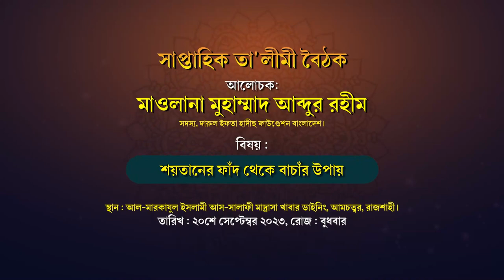শয়তানের ফাঁদ থেকে বাচাঁর উপায়। মাওলানা মুহাম্মাদ আব্দুর রহীম। সাপ্তাহিক তা'লীমী বৈঠক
বিষয় : শয়তানের ফাঁদ থেকে বাচাঁর উপায়
আলোচকঃ মাওলানা মুহাম্মাদ আব্দুর রহীম
সদস্য, দারুল ইফতা, হাদীছ ফাউণ্ডেশন বাংলাদেশ
স্থান : আল-মারকাযুল ইসলামী আস-সালাফী কেন্দ্রীয় জামে মসজিদ, রাজশাহী।
তারিখ : ২০শে সেপ্টেম্বর ২০২৩, রোজ : বুধবার

মাওলানা মুহাম্মাদ আব্দুর রহীম,মাওলানা আব্দুর রহীম,মাওলানা আব্দুর রহিম,আব্দুর রহীম,মাওলানা আব্দুর রহীম জীবনী,মাওলানা আব্দুর রহীম বাংলা ওয়াজ,মাওলানা আব্দুর রহীম মাদানী,আব্দুর রহিম,আব্দুর রাজ্জাক নতুন ওয়াজ,আব্দুর রহিম জীবনী,লেখক মাওলানা আব্দুর রহিম জীবনী,আলোচক : মাওলানা মুখলেছুর রহমান মাদানী,লেখক আব্দুর রহীম জীবনী,আব্দুর রহিম আল মাদানী নিউ ওয়াজ,মাওলানা মুখলেছুর রহমান মাদানী,নতুন ওয়াজ ২০২২ আব্দুর রাজ্জাক,প্রফেসর ড. মুহাম্মাদ আসাদুল্লাহ আল-গালিব

শয়তানের হাত থেকে বাচার উপায়,শয়তানের ধোঁকা থেকে বাঁচার উপায়,শয়তান থেকে বাঁচার উপায়,শয়তানের কুমন্ত্রণা থেকে বাচার উপায়,শয়তানের ফাঁদ,গরম থেকে বাচার উপায়,পরকীয়া থেকে বাচার উপায়,যিনা থেকে বাচার উপায়,ছাদের গরম থেকে বাচার উপায়,যিনা থেকে বাঁচার উপায়,ফিতনা থেকে বাঁচার উপায়,নারীর ফেতনা থেকে বাঁচার উপায়,দাজ্জালের ফিতনা থেকে বাঁচার উপায়,আল্লাহর গজব থেকে বাচার উপায়,অতিরিক্ত গরম থেকে বাচার উপায়,শয়তানের ওয়াসওয়াসা থেকে বাচার উপায়
শয়তান থেকে বাচার উপায়,শয়তানের ওয়াসওয়াসা থেকে বাঁচার উপায়,শয়তান থেকে বাঁচার দোয়া,শয়তানের ধোঁকা থেকে বাঁচার উপায় কি,শয়তানের ধোঁকা থেকে বাঁচার উপায়,শয়তানের ধোকা থেকে বাঁচার দোয়া,শয়তানের ধোঁকা,শয়তানের ধোঁকা থেকে বাঁচার দোয়া,নফসের ধোঁকা থেকে বাঁচার উপায়,শয়তানের ওয়াসওয়াসা থেকে বাঁচার দোয়া,শয়তানের কুমন্ত্রণা থেকে বাঁচার উপায়,শয়তান থেকে বাঁচার উপায়,শয়তানের ধোঁকা থেকে বাঁচার উপায় কি কি,ইবলিশ শয়তানের ধোঁকা থেকে বাঁচার উপায়
শয়তানের ওয়াসওয়াসা থেকে বাঁচার উপায়,শয়তানের ওয়াসওয়াসা থেকে বাঁচার দোয়া,শয়তান থেকে বাচার উপায়,শয়তান থেকে বাঁচার দোয়া,শয়তানের ধোঁকা থেকে বাঁচার উপায়,শয়তানের কুমন্ত্রণা থেকে বাঁচার উপায়,শয়তানের ধোঁকা থেকে বাঁচার দোয়া,নফসের ধোঁকা থেকে বাঁচার উপায়,শয়তানের ওয়াসওয়াসা থেকে বাচার উপায়,ওয়াসওয়াসা রোগ থেকে বাঁচার উপায়,শয়তানের ওয়াসওয়াসা থেকে বাচার দোয়া,শয়তান থেকে বাঁচার উপায় দোয়া,শয়তান থেকে বাঁচার উপায়,শয়তানের শয়তানি থেকে বাঁচার দোয়া
নেক সুরতে শয়তানের ধোকা,নেক সুরতে শয়তানের ধোকা ধোকা শয়তানের ধোকা,নেক সুরতে শয়তানের ধোকা,নেক সুরতে শয়তানের ধোঁকা,নেক সুরতে শয়তানের ধোঁকা,নেক সুরতে শয়তানের ধোঁকা কি?,নেক সুরতে শয়তানের ধোকা। মোল্লা হাসান ইকবাল,নেক সুরতে ধোকা,কিভাবে শয়তান নেক সুরতে ধোকা দেয়,শয়তান যখন নেক সুরতে ধোকা দেয়,নেক সুরতে ধোঁকা,শয়তানের ধোঁকা,নেক সুরাতে শয়তান ধোকা দেয় কিভাবে,শয়তান নেক সুরাতে ধোঁকা দেয় কিভাবে,লেক সুরাতের ধোকা কি,শয়তানের ধোকা থেকে বাঁচার উপায়,শয়তানের ধোকা
ওয়াসওয়াসা,শয়তানের ওয়াসওয়াসা,ওয়াসওয়াসা কি?,ওয়াসওয়াসা রোগ;,ওয়াসওয়াসা আসার কারণ,ওয়াসওয়াসা আসার কারণ কি?,ওয়াসওয়াসা থেকে বাঁচার দোয়া,ওয়াসওয়াসা থেকে বাঁচার ১০টি উপায়,ওয়াসওয়াসা থেকে বাঁচার দোয়া ও আমল,ওয়াসওয়াসা রোগের লক্ষণ ও প্রতিকার,ওয়াসওয়াসা রোগের প্রেসক্রিপশন কি?,ওয়াসওয়াসা রোগে আক্রান্ত হওয়ার লক্ষন,ওয়াসওয়াসা,শয়তানের ওয়াস ওয়াসা থেকে বাচার দোয়া শিখুন,শয়তানের ওয়াস ওয়াসা,শয়তানের ওয়াসওয়াসা,ওয়াসওয়াসার রুকাইয়া,সেরা ওয়াজ,নতুন ওয়াজ,আত তাক্বওয়া মাসজিদ